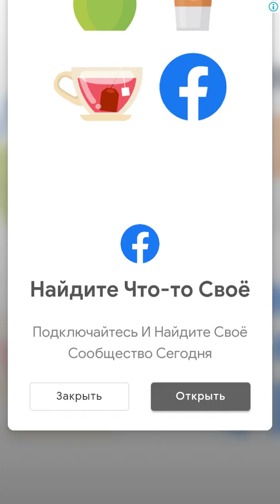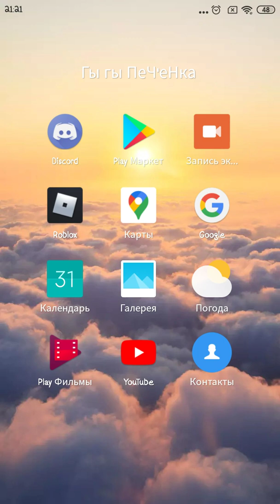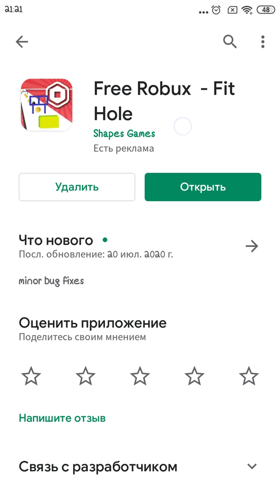Как получить бесплатные робуксы